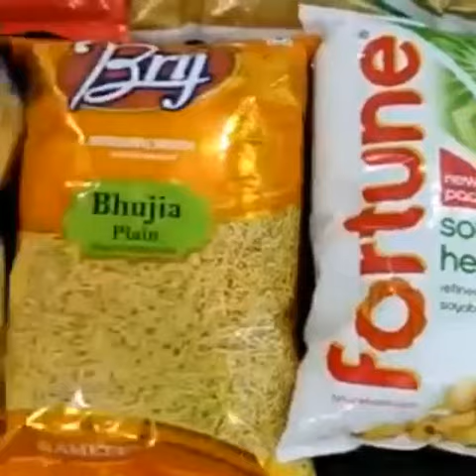Nv SHOPPE k product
NV SHOPPE M JOIN KRNE K LIYE COMMENTS BOX M REPLY KRE